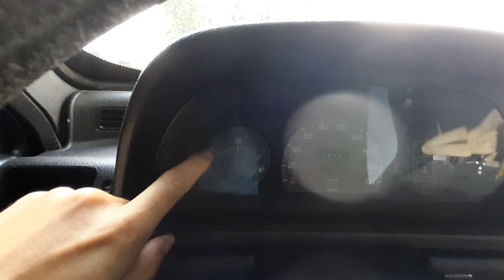CONSUMO DE UM UNO 99 - MOTOR FIASA E INJEÇÃO MONOPONTO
ESSE É O MEU UNO "BODE VÉIO" KKKK

UNO COM MOTOR DE INJEÇÃO MONOPONTO, SERÁ QUE GASTA MUITA GASOLINA?

ESSE VIDEO FALA SOBRE O CONSUMO DELE, E OS SERVIÇOS QUE JÁ FIZ.

SE VCS ESTAVAM ESPERANDO UM VIDEO SOBRE LAMBORGUINI, FERRARI ,AUDI. TÁ NO LUGAR ERRADO KKK

SO PRA QUEM TEM UM UNO VAO ENTENDER KKK